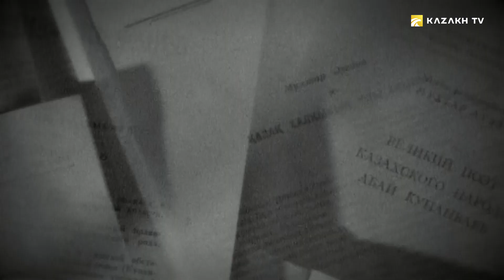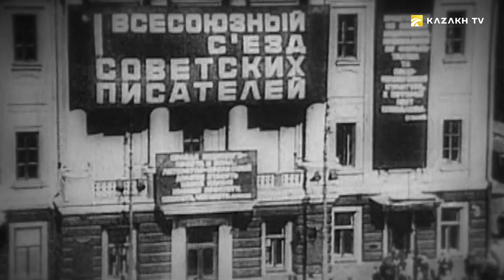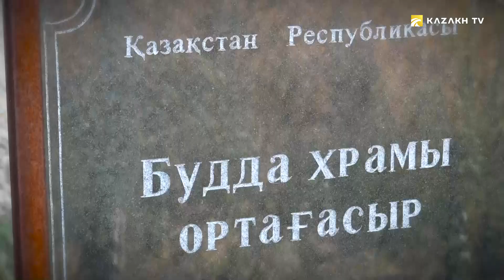Taldykorgan: in the edge of the mounds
Outdoor WORLD #7
In this episode of the Outdoor World, we will begin our journey from the city of Taldykorgan and travel more than 500 kilometers through the former Taldy-Korgan Region. We will climb mountains, cross steppes and deserts, get acquainted with the region’s ancient history and modern tourist destinations.